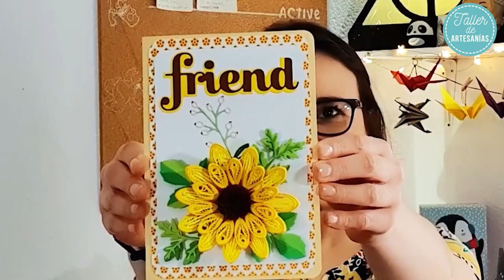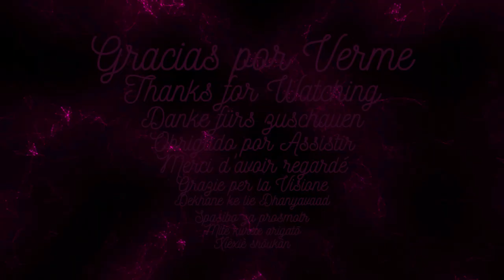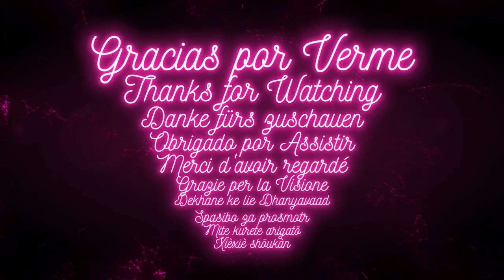Quilling paper: Girasol en Filigrana de Papel | TUTORIAL🌻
Aprende a hacer girasoles de papel en filigrana, aprende a hacerlas grandes y hermosas usando un peine y el tablero de filigrana.
Materiales:
Para Pétalos grandes:
🌻 3 Tiras de 19 cm de largo por 0.30 cm de ancho en color amarillo claro
🌻 1 Tira de 38 cm x 0.30 cm en color amarillo mostaza
🌻 1 Tira de 19 cm x 0.30 cm en color amarillo
Para los pétalos pequeños:
🌻 2 Tiras Rizadas de 19 cm de largo por 0.30 cm de ancho en amarillo claro
🌻 1 Tira de 19 cm x 0.30 cm en amarillo
Para el centro del girasol:
🌻 2 Tiras de 25 cm de largo por 1 cm de ancho en color café
🌻 2 Tiras de 38 cm de largo por 0.30 cm de ancho en color café chocolate
🌻 2 Tiras de 38 cm x 0.30 cm en color café claro
Para los soportes de los pétalos:
🌻 2 Tiras de 38 cm x 0.30 cm en color amarillo
🌻 Pegamento para madera con acabado transparente
🌻 Peine
🌻 Tablero de filigrana
🌻 Tijeras
🌻 Pinzas
🌻 Hojas y piezas cortadas con máquina troqueladora

❥Donde comprar materiales

Si puedo hacerlo, tú también puedes hacerlo. Despierta tu imaginación

"Siempre parece imposible hasta que se hace".- Nelson Mandela